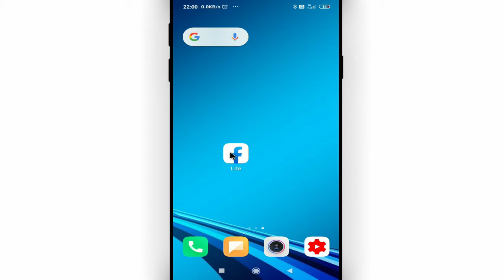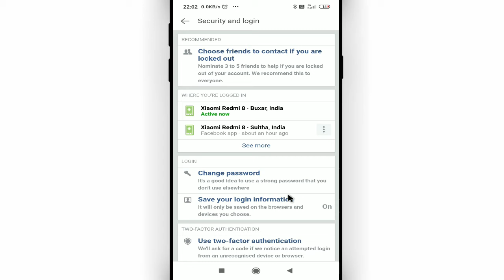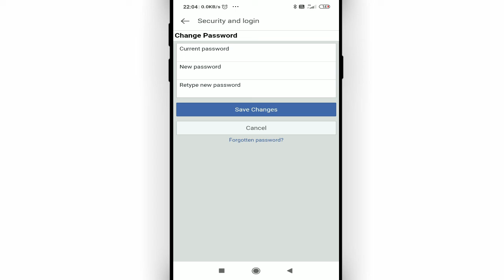Facebook lite me password kaise change karte hain || How to change password in facebook lite app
Namaskar dosto, swagaat hai aap sabhi ki hamare youtube channel me dosto aaj ke is video me bataunga ki facebook lite me password kaise change karte hain. dosto agar apko ye video pasand aye to like kijiye share kijiye apne dosto me whatsapp facebook group me aur sath hi channel ko jarur subscribe kijiyega

In this video I will show that how to change password in facebook lite app || Facebook lite me password kaise change karte hain

• My Mic:-

• My Laptop:-

Our Quires:-
facebook lite me password kaise change karte hain
facebook lite me password kaise badle
fb lite me password change karne ka tarika
fb lite me password change kaise kare
facebook me password change kaise kare
facebook me password kaise badle
facebook id me password kaise badle
Cool Soch